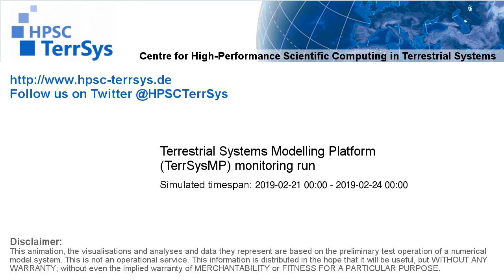TerrSysMP monitoring run 2019-02-21 - 500hPa air temperature aund geopotential - Europe (72h)